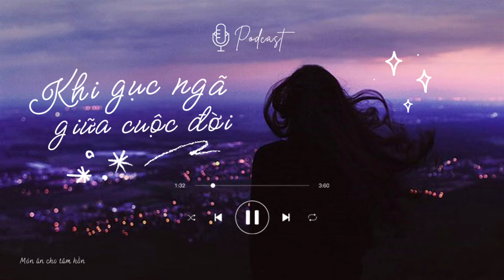Podcast Lặng và Ngẫm | Khi gục ngã giữa cuộc đời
❤️ Hãy ủng hộ Mai bằng cách like và share!

❤️Hồng Mai - Life Coach ❤️
🌼 Chuyên gia luận giải Thần Số Học
🌼 Tư Vấn chữa lành mối quan hệ
❤️ Để đặt lịch tư vấn 1:1, hãy kết nối cùng Hồng Mai để biết thêm thông tin chi tiết.